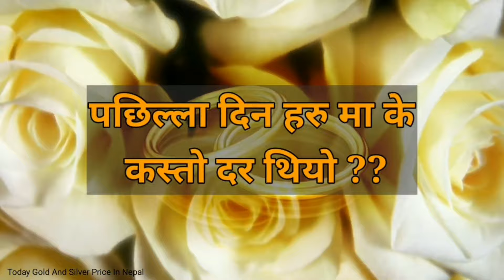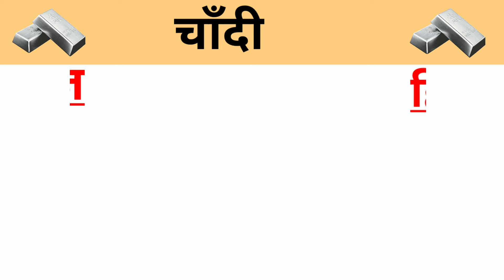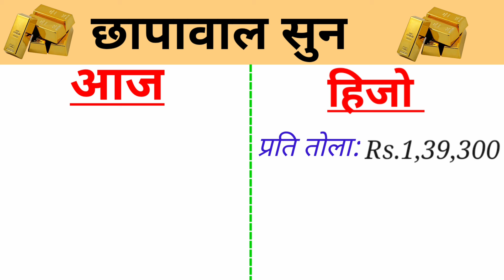इतिहासकै महंगो !! Today Gold And Silver Rate in Nepal | आजको सुन चाँदी दर